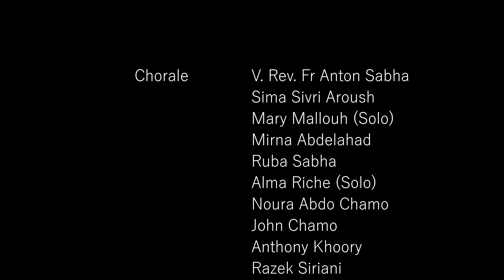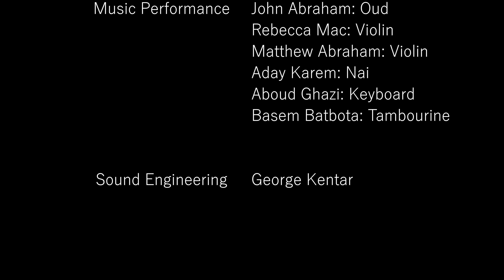Christmas Recital 2023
00:00:00 - Start
00:00:02 - Prelude
00:01:02 - Intro
00:08:11 - On the Mountain
00:13:11 - Al-Yawm wulida al-Massih
00:18:36 - Sabbihu Al-Rabba
00:22:18 - Toyson wo-th-yon, Yawno Tlito, Halel w-Zamar, M-Shiho E-thiled
00:28:26 - Halumma Aqbel
00:32:58 - Malakho men Shelio
00:37:55 - Ho ro’em
00:43:17 - God rest ye merry Gentlemen
00:46:29 - Laylata Al-Milad
00:55:38 - Dallak Dawwi
01:03:42 - Jras Al-Eid
01:10:14 - Mix of Hymns Arabic & English
01:21:04 - Wulida Al-Masih Halleluiah